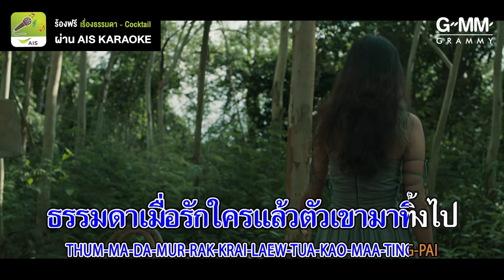ร้องให้อินกับเพลงฮิต เรื่องธรรมดา – Cocktail ร้องฟรีกับ AISKaraoke 🌈 🎤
ไม่ต้องพูดเยอะ แอปนี้เค้ามีแต่เพลงฮิตฮุคติดปากร้องเพลิน เข้าไปร้องกันเลย!!
👉ลูกค้าเติมเงิน ร้องฟรี 7 วัน
👉 ลูกค้ารายเดือน ร้องฟรี 30 วัน